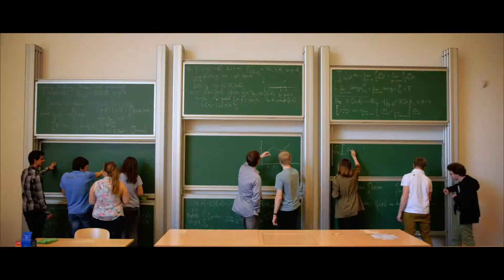Kraków Experience 2016 - 30 sek.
Bogata historia, innowacyjna technologia, nauka, kultura i sztuka. Poznaj Kraków lepiej!